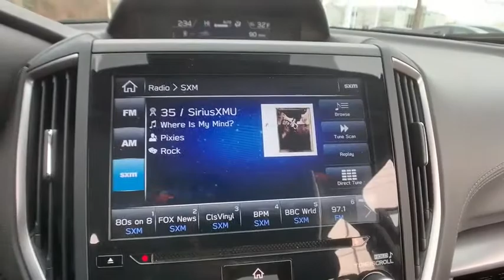2017 Subaru Impreza Macomb, Rochester, Royal Oak, Sterling Heights, Troy, MI UD90672T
Crystal White Pearl Used 2017 Subaru Impreza available in Macomb, Michigan at Sellers Subaru. Servicing the Rochester, Royal Oak, Sterling Heights, Troy, MI area.
2017 Subaru Impreza 2.0i Limited - Stock#: UD90672T - VIN#: 4S3GKAN66H3618591

Sellers Subaru
23651 Hall Rd